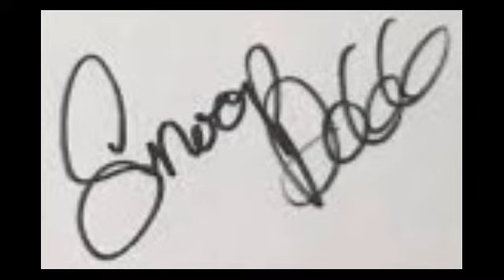"FREE" "Snoop Dogg" - California Dreams [instrumental] "FREE"